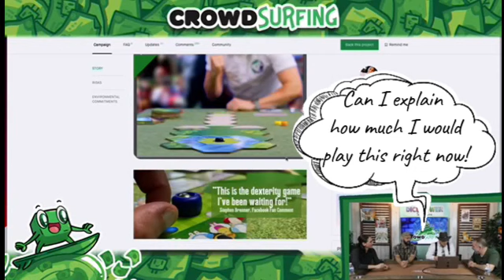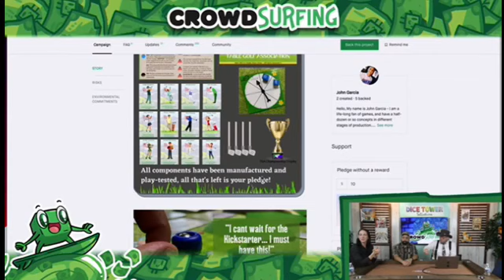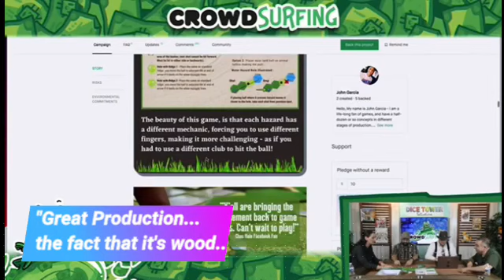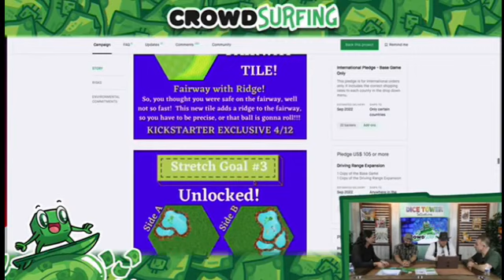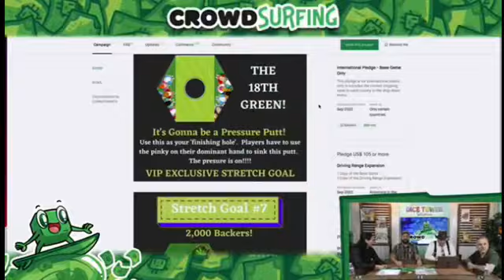Tom Vasel and Dice Tower crew unbox the Table Golf Association live!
Watch this clip of the May 4th Crowd Surfing show hosted by the Dice Tower team with Tom, Zee, Camilla and Mike.  We were honored to be featured and especially excited about being Tom's Pick of the Week!

Thank you to everyone at Dice Tower, this is nothing short of a dream come true for us. Can't wait to meet everyone at Dice Tower East in Orlando, July 6th-10th.  We're excited about being in the demo area and hosting TGA tournaments!  Please stop by and say hi!